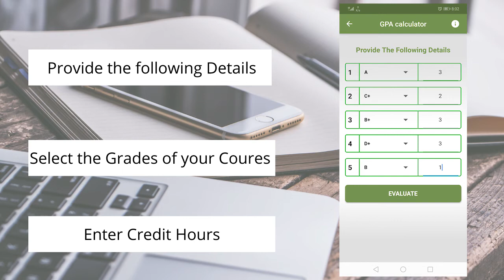GPA Calculator App Demo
This video is about GPA Calculator App by PrepareHOW.

Success Story:
Supported by Federal Government and KP Government
10,000 MCQs
3000 Successful students